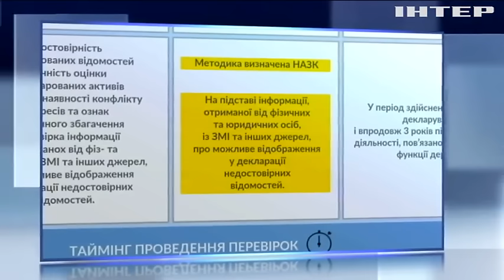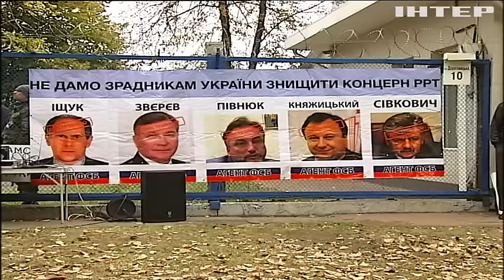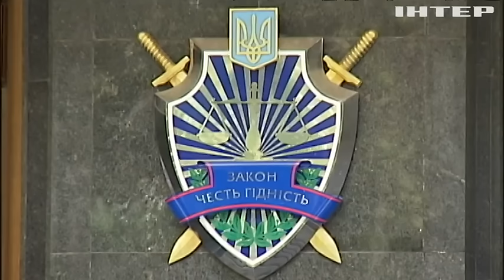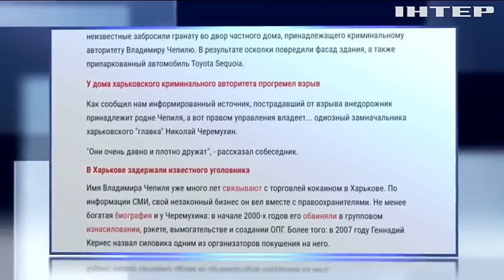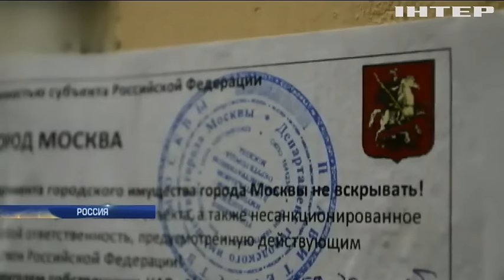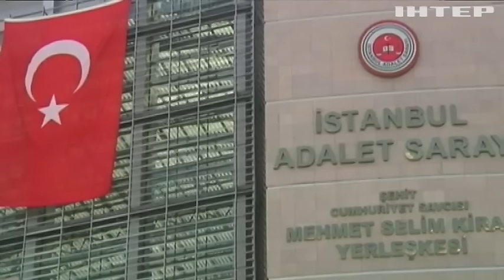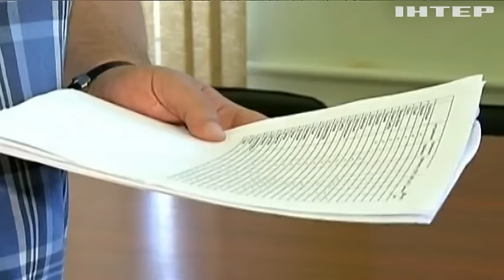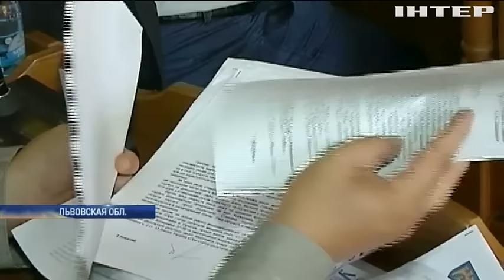Подробности, выпуск за 02 ноября 2016 года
Повинная очередь. Нардепы пошли к правоохранителям оправдываться за свои е-декларации.
Крестовый поход Гройсмана. Кому премьер грозил"священной войной"
Гонка вооружений. В Киевском метро неизвестный разгуливал с гранатометом, в Ривне полиция устроила облаву на нелегальные стволы